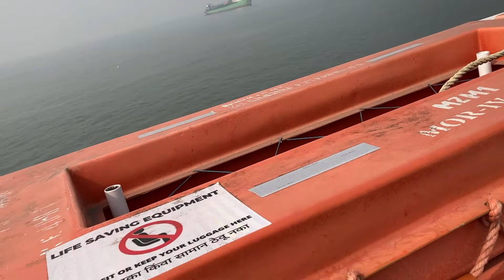Travel on Maharashtra’s first Ro-Pax ferry service Mumbai and Mandwa in 60 min with your vehicle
M2M Ferries Private Limited (M2M Ferries) connects Mumbai and Mandwa. We operate a modern, efficient and comfortable service between these two key locations in Maharashtra. M2M Ferries with the support of the Maharashtra Maritime Board and Mumbai Port Trust has redefined Mumbai’s waterways by the only world class Roll-On-Roll-Off-Passenger (Ro-Pax for short) Ferry service in the country. Our service cuts the usual travel time from 5 hours by road (111km) to just 1 hour by sea (19km) and provides all weather year-round connectivity.

M2M FERRIES: ACROSS THE BAY THE SMARTER WAY
M2M-1, the Ro-Pax Ferry operates between Ferry Wharf (Bhaucha Dhakka) in Mumbai and Mandwa Jetty in Raigad seven days a week throughout the year. We provide cost-effective and efficient waterway connectivity for passenger and vehicle movement (cars, motorbikes, cycles and buses). The hassle-free and punctual travel experience makes the commute between the two locations effortless. The Ropax is the key driver in improving accessibility to the Raigad region whilst lowering pollution and road congestion. Access to popular Konkan destinations like Alibaug, Kihim, Kashid, Murud has never been so easy.

M2M Mumbai Terminal
Ferry Wharf, Bhaucha Dhakka
Mumbai Port,
Mumbai - 400010, MH